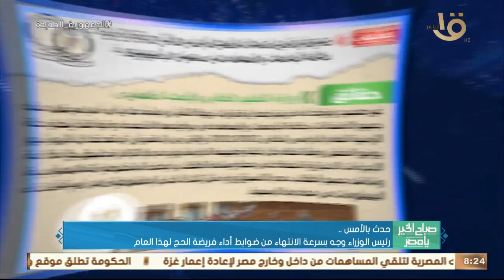حدث بالأمس.. الرئيس السيسي تابع مشروعات الكهرباء ووجه بالتوسع في تعزيز الطاقة المتجددة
صباح الخير يا مصر | حدث بالأمس.. الرئيس السيسي تابع مشروعات الكهرباء ووجه بالتوسع في تعزيز الطاقة المتجددة